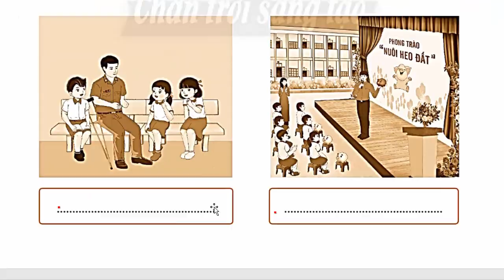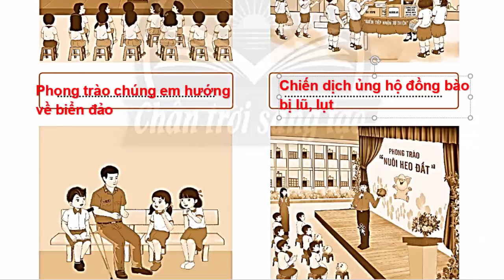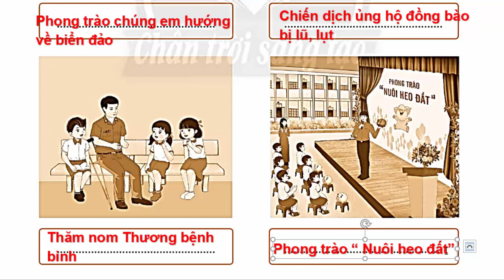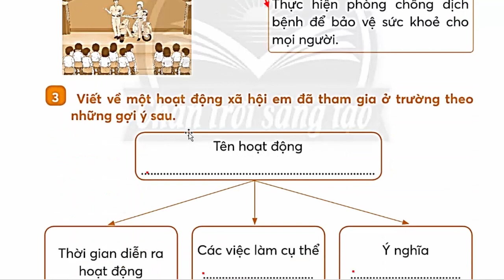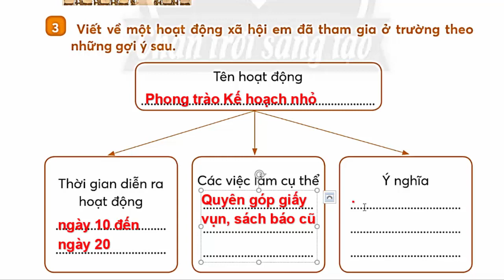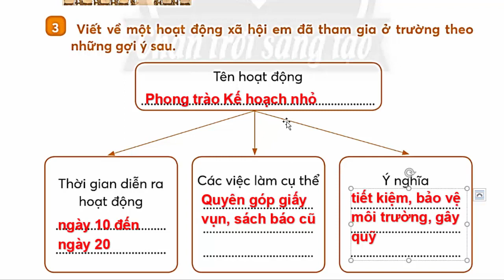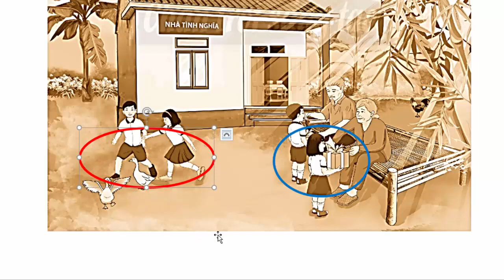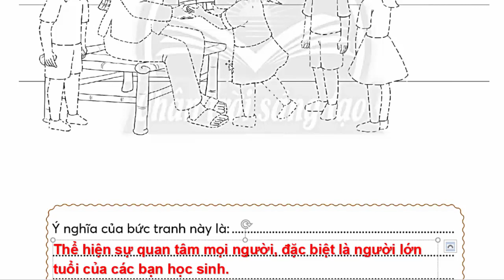Vở Bài Tập Tự Nhiên Xã Hội 3 Bài 6 Chúng Em Tham Gia Các Hoạt Động Trang 18 - 21 Chân Trời Sáng Tạo